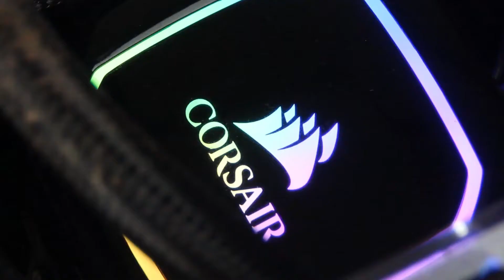Far Cry 6 - Discos Locos PC wedstrijd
Ubisoft pakt uit met een wel heel opmerkelijke wedstrijd waarin je een krachtige gaming PC kan winnen in de vorm van het dodelijke Far Cry 6 wapen: Discos Locos.